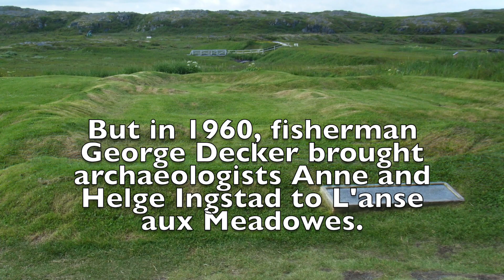Gudrid the Wanderer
First Viking Woman in the New World. Icelandic Saga as Living History, retold and arranged by Lynn Noel.